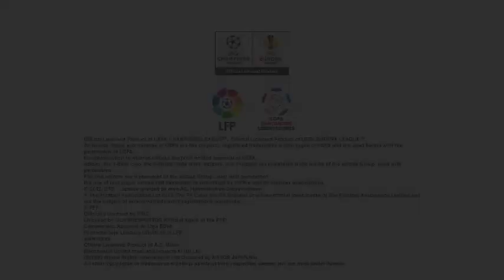PES 2013 Game-Play/Demo (Xbox)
Here is the demo to PES 2013